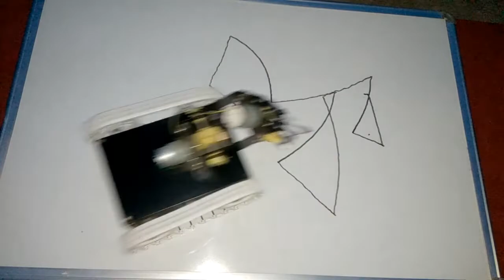My Life with Robots